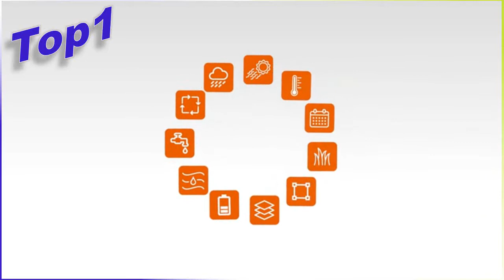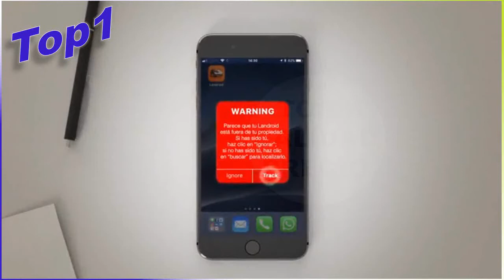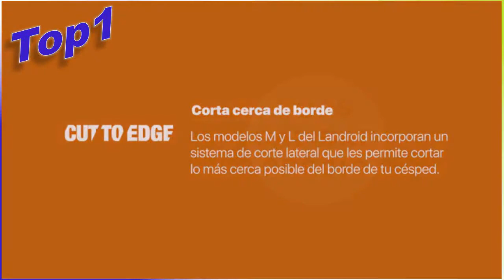🔴Mejor ROBOT CORTACESPED 🏅Tops Calidad Precio [2020 MAYO]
👇 👇 💥 ENLACES DE COMPRA 💥 👇 👇

McCulloch 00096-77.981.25 ROB S600 Cortacésped eléctrico para jardines de hasta 600 m2, corte 20-50 mm, pendiente de 35 %, 18 V,función trituradora

Bosch Robot cortacésped Indego S+ 350, función de aplicación, ancho de corte 19 cm, superficie de césped hasta 350 m²

IKOHS CUTBOT - Robot Cortacésped Automático con Batería, Superficie de Césped hasta 500 m², Pendiente Máxima hasta 30%, 4 Cuchillas Pivotantes para un Corte de Césped Preciso, Silencioso (Negro)

YARD FORCE LUV600Ri Robot cortacésped, 28 V, Negro/Naranja

Gardena 15005-47 SILENO city, Gris oscuro, gris claro, turquesa/naranja, hasta 300 m²

Worx WR130E Robot Cortacésped Landroid S 300 Wifi, Multicolor, Única

Ambrogio Robot, L60Deluxe

🥇 TOPS CALIDAD PRECIO Selecciona para tí los mejores productos disponibles por categoría.